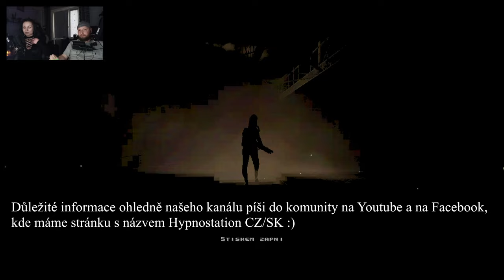Plná verze hry HROT | #1 | E1M1 | Spytihněv | 100% Secrets | CZ Let’s play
Krásný den, dnes si zahrajeme plnou verzi retro akční FPS s názvem HROT od vývojáře Spytihněva. Autor na ní pracoval 3 roky a posléze ji na začátku roku 2021 zpřístupnil na Steamu v předběžném přístupu. Hra má mít celkově tři epizody, 26 levelů a odkazuje se na střílečky z devadesátek. Odehrává se v alternativní historii komunistického Československa v roce 1986, objevuje se zde několik reálných míst a je psaná ve vlastním autorově enginu v Pascalu.